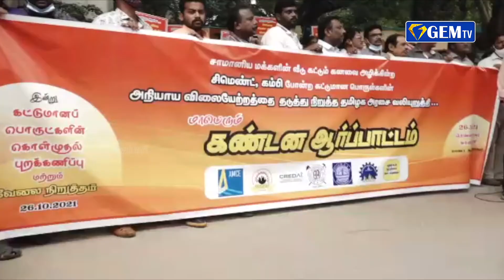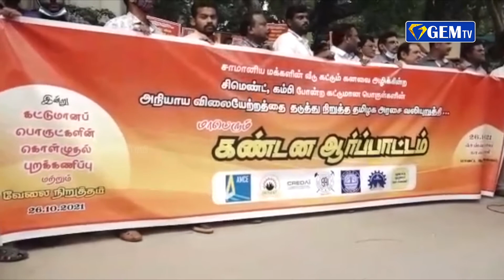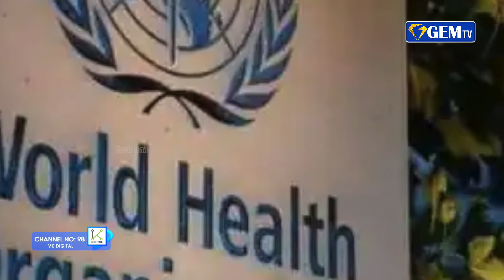பெகாசஸ் விவகாரம்: சிறப்பு வல்லுநர் குழு விசாரணை நடத்த உச்சநீதிமன்றம் உத்தரவு |ஜெம் நிகழ்வுகள்